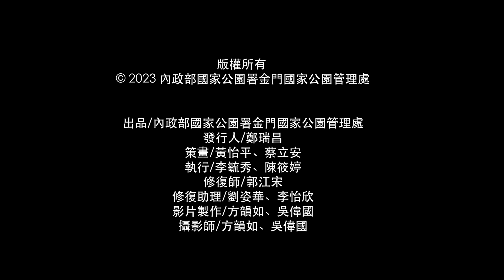【古寧頭戰役油畫修復紀錄】專訪修復師郭江宋老師│金門國家公園│Kinmen National Park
古寧頭戰史館於1980年代由金防部規劃創建時，以發生於1949年的古寧頭戰役為主題，委託畫家針對重要事件繪製共21幅巨型油畫。

該批油畫隨著古寧頭戰史館於1990年代撥交由內政部營建署金門國家公園管理處（現為內政部國家公園署金門國家公園管理處，以下簡稱金管處）典藏管理，為能延續畫作生命並重現作品風采，金管處自2014 年起，花費近10年的時間，委託專業油畫修復團隊逐步進行各畫作的保養及修復，以彰顯古寧頭戰役的歷史、保存珍貴文化資產。此外，為期提升民眾認識重要藝術作品保存與修復的重要性及修復方式，進一步於最後八幅畫作修復過程進行紀錄並製作影片公開與分享。

本影片專訪修復師郭江宋老師，淺談多年來協助金管處執行油畫修復的經驗，作為此系列修復紀錄的總結，希望能承先啟後，將藝術保存維護的重要價值持續傳承下去。